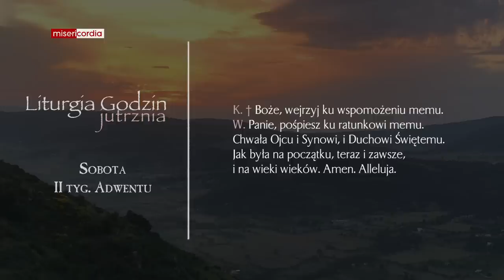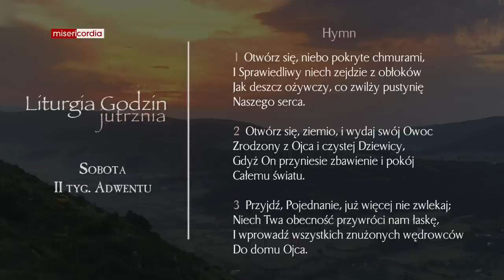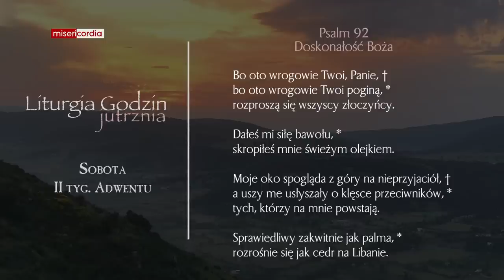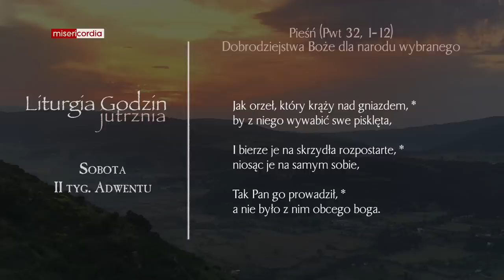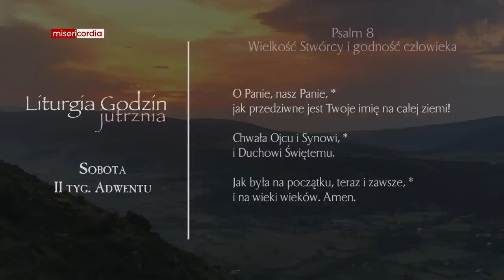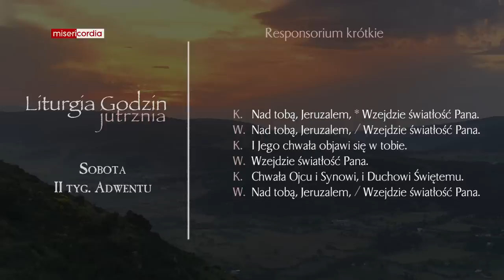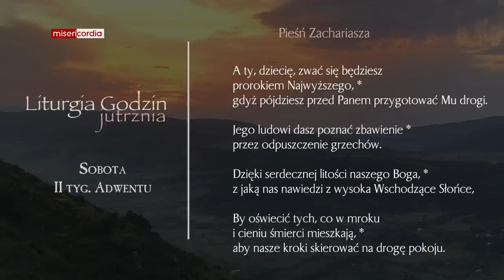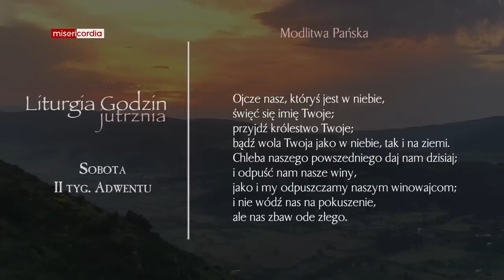Liturgia Godzin | Jutrznia | Sobota, II tyg. Adwentu